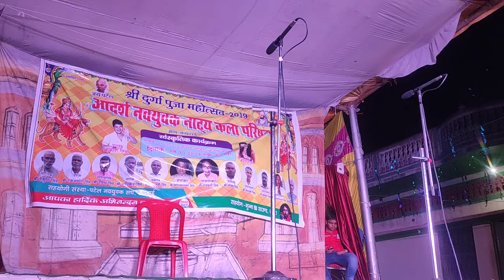Aadarsh navyuvak sangh katharain,,,, song dil devro sange tohra lgaawe ke padi